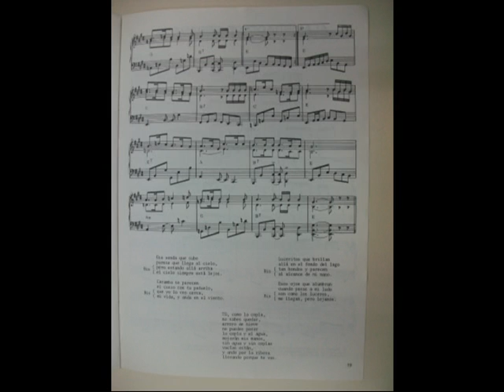La copla y el agua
Les dejo esta cueca de autoría de Don Marcelo Berbel, los intérpretes son sus hijos Néstor y Hugo (antes de que se incorporara Marité). Del primer LP vinilo de los "Hermanos Berbel" ('70), cuando comenzaron como dúo masculino, luego se formaría el dúo mixto entre Marité y Hugo de extensa trayectoria.
Joya de escasa difusión por no estar digitalizado en formato comercial.